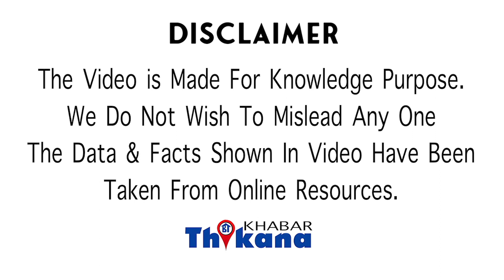VIRAL News | शादी से पहले अपने 5 Ex Boyfriend से मिलाने गयी लड़की,कारण जान के चौंक जायेंगे